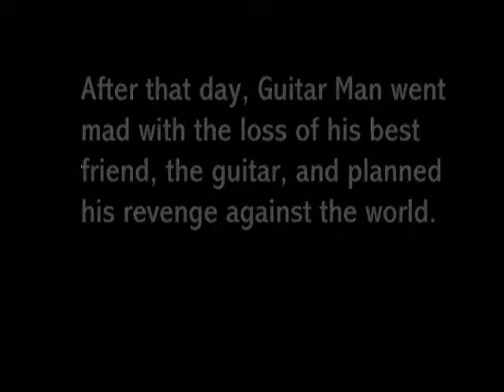the legend of guitar man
a man who loves his guitar very much but is'nt quite right.